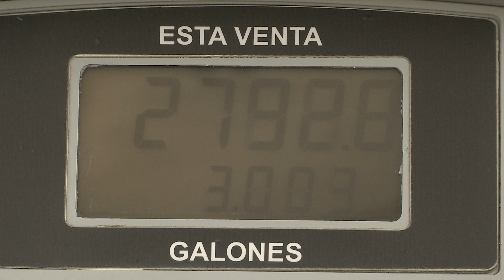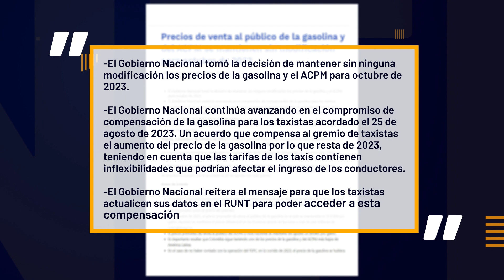Precio de la gasolina no incrementa en octubre - Telemedellín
La medida, implementada por el Gobierno Nacional, busca subsanar el déficit en el Fondo de Estabilización de Precios de los Combustibles, por lo que mes a mes, el combustible ha incrementado $400.

Con corte a septiembre,Tunja se ubica en el primer puesto con 14.507 pesos, seguido por  Villavicencio con 14.473 pesos por galón. Cali  se ubica en tercer lugar con un precio por galón de 14.397 pesos, seguido de Bogotá con 14.373 pesos y   Medellín con  14.306 pesos por galón.